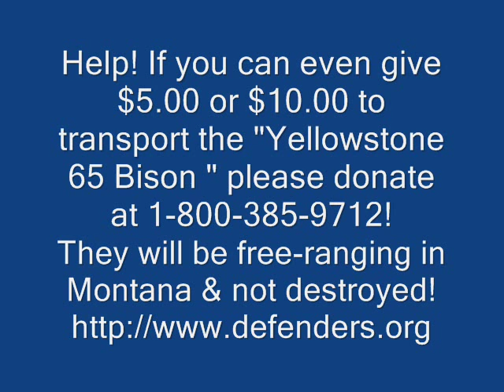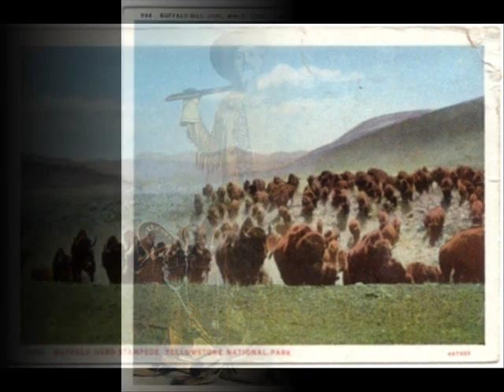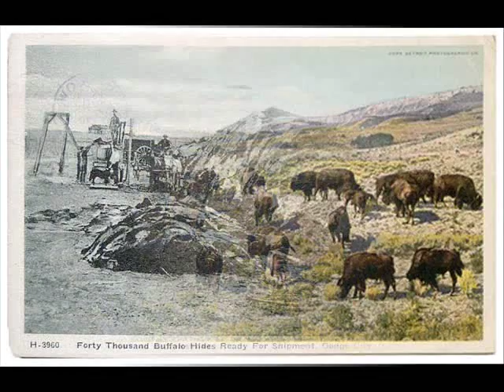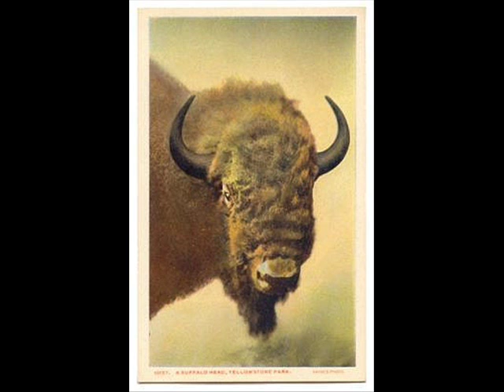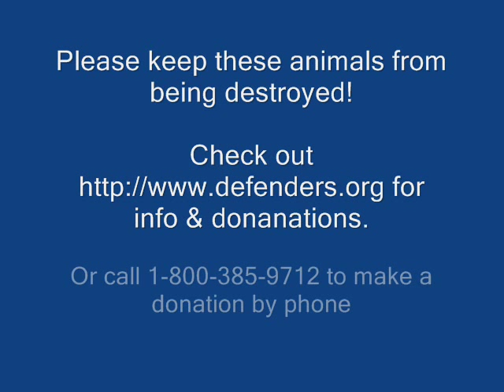Fear The Pony - Johnny Whitehorse - Robert Mirabal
At one time there were 60 million buffalo/bison roaming the Great Plains. There are now just a few thousand genetically pure bison left. The "Yellowstone 65" have been penned in for the last 5 years. Help is needed to transport them to the Native lands in Montana. The monies are needed by late March, 2012! Check out the story on Defenders of Wildlife. Thank you.